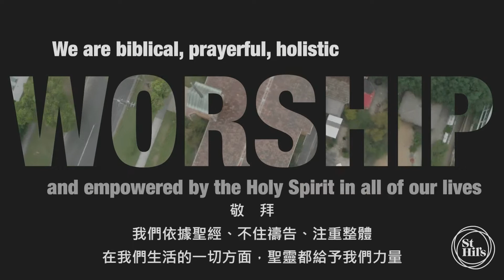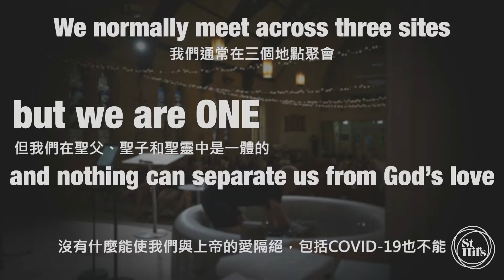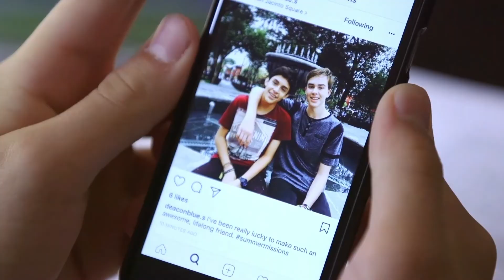2022年10月23日兒童主日學